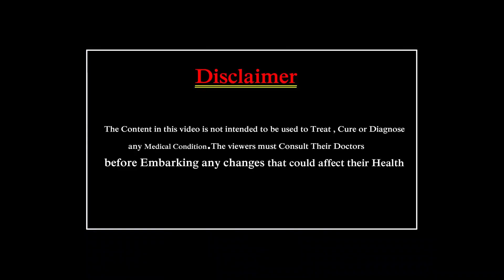విపరీతమైన మోకాలి నొప్పి వేధిస్తుందా? మధ్య వయసులోనే ఇలా కీళ్లు అరిగిపోవడానికి కారణాలేంటి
విపరీతమైన మోకాలి నొప్పి వేధిస్తుందా? .
మధ్య వయసులోనే ఇలా కీళ్లు అరిగిపోవడానికి కారణాలేంటి?